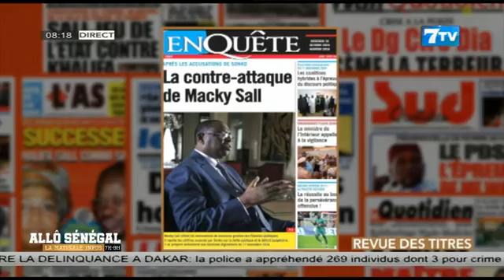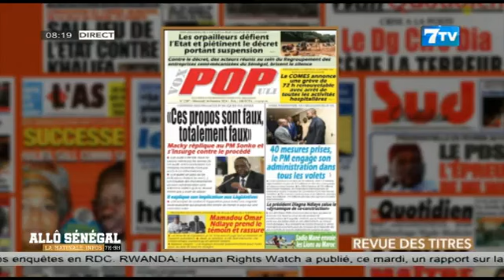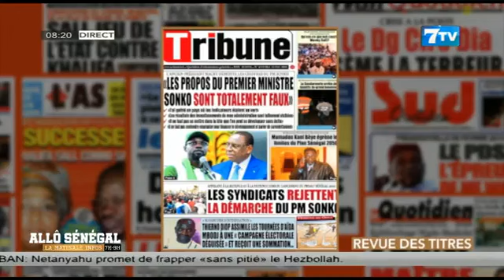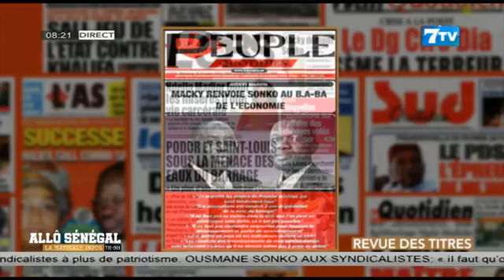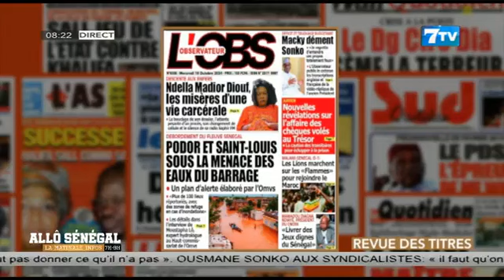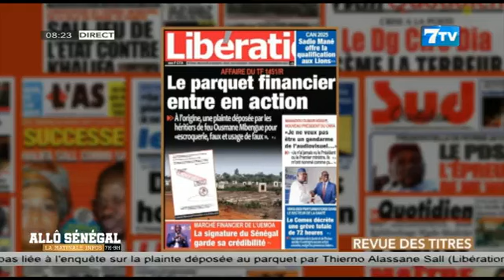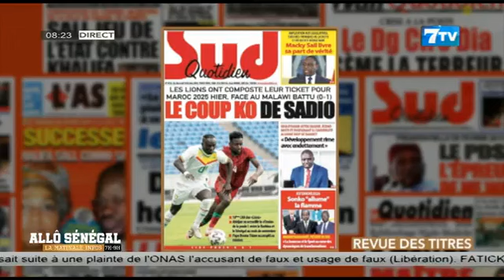Allô Sénégal - la Matinale Infos du Mercredi 16 Octobre 2024: La revue de Presse(Wolof)